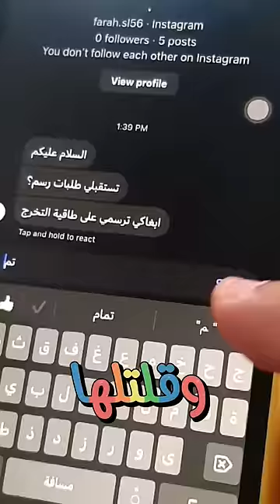جربت ارسم على طاقية التخرج عجبتكم النتيجة ؟ 🔥🔥